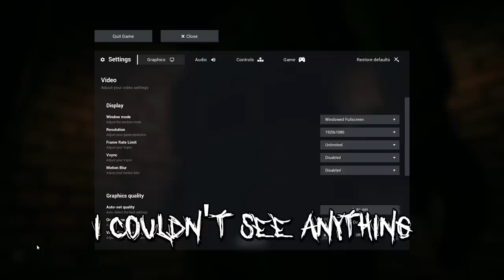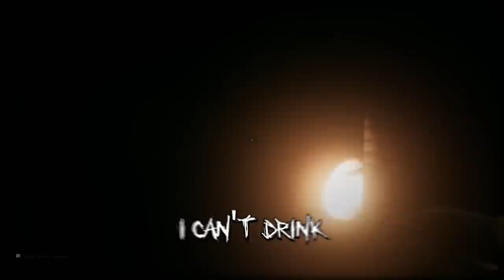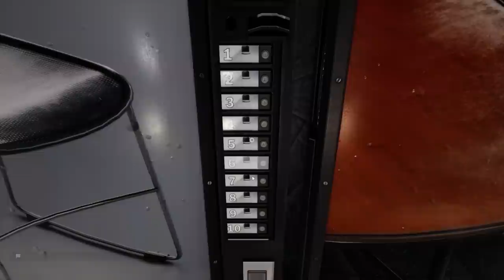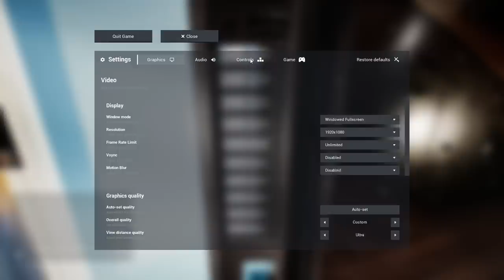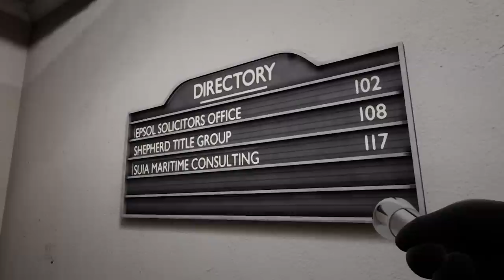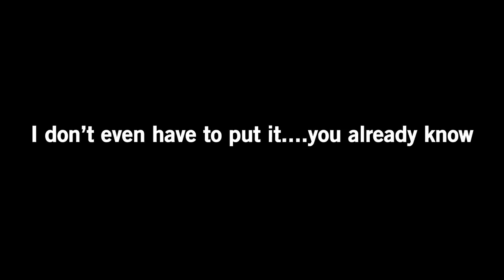The Backrooms but the real monster is Vanoss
Evan's the real monster.